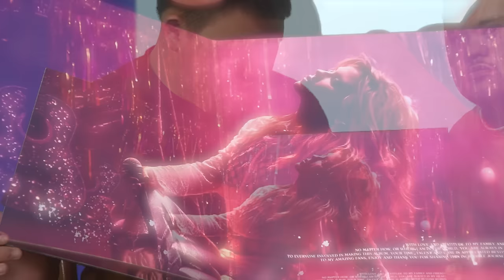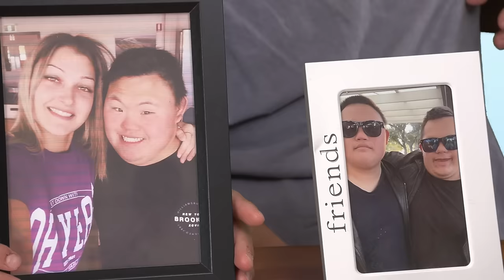10 Things Sean and Marley can't live without | DQ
Social media sensations Sean and Marley may be best friends but their personalities and tastes could not be more different! Learn more about them as they go through their top 10 life essentials.